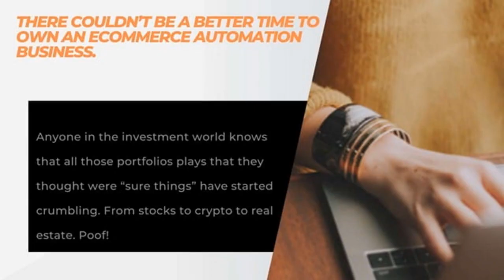Amazon Automation Dropshipping and FBA